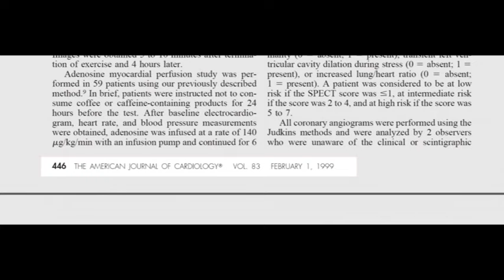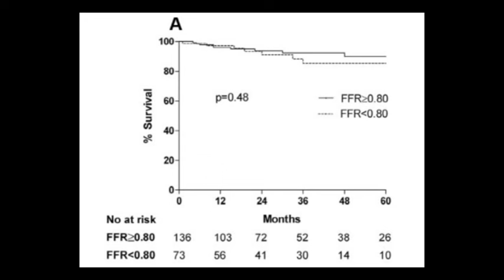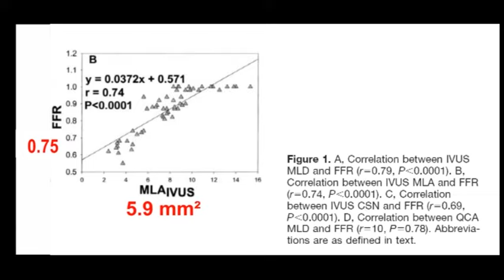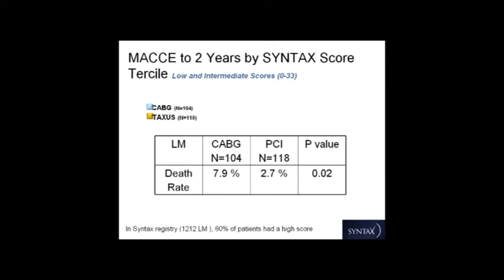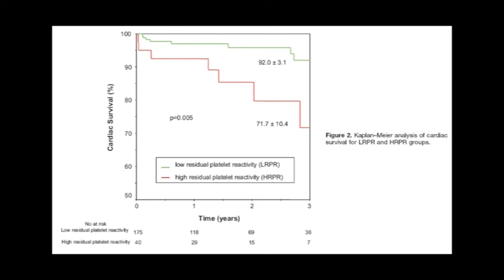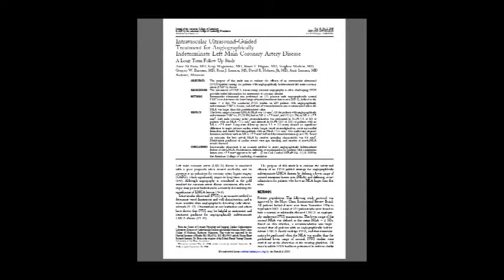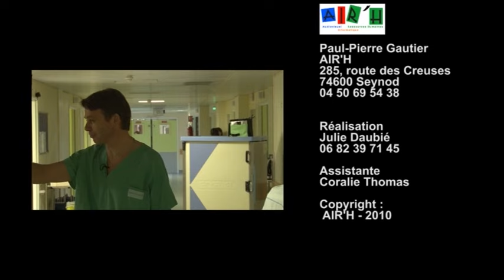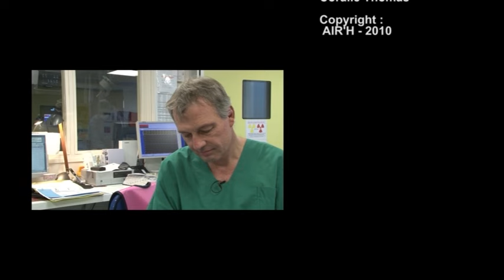Angioplastie du Tronc Coronaire Gauche - CHANGE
Angioplastie du Tronc Coronaire Gauche
G.C.S. Cardio Interventionnelle 74